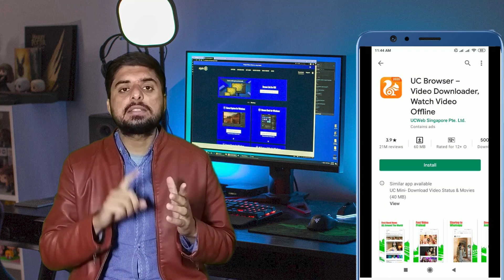Yea Mobile Apps apka personal data churati hn abi delete kr dian | Incredible Mobile App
@gnflearning700 Ais video mian mia apko kuch application bataon ga jo logon k mobile sy personal data churati hn. Agr ap b ain mian sy koi application use kr rahy hn tu abi delete kr dian. Nahi tu apka personal data churi ho sakta ha. Video ko complete dakhian or agr video achi lagy tu apny doston mian lazmi send krian. Thanks
Yea Mobile Apps apka personal data churati hn abi delete kr dian | By GNF Learning